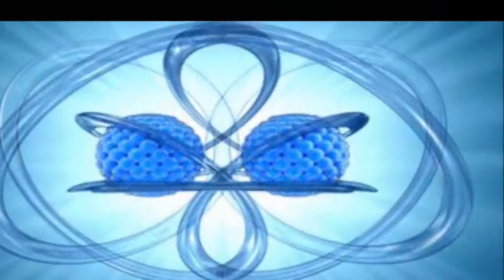Spanish Guitar /Fadi Dawoudi /Plątanka/ Knot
ralaxation with spanish guitar,view on life and related things.nice background clip,chillout music,hypnotizing,love,dream,romantic,humor